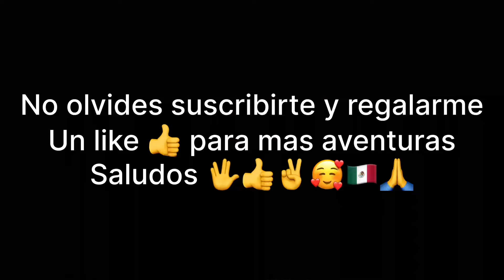Cascada los huenchos Calvillo Aguascalientes parte 3 por fin llegamos a la cascada